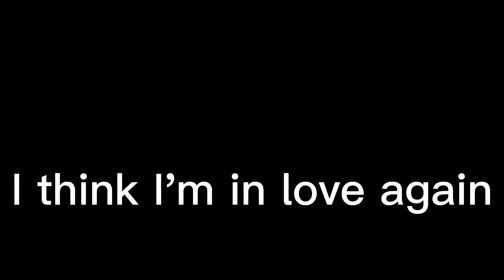It's impossible to not love Sparkle 🫶